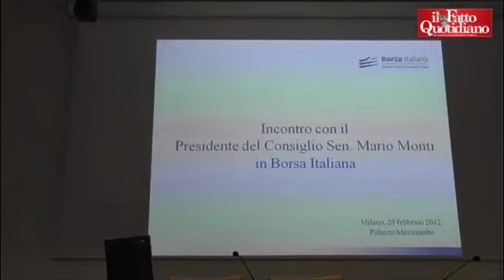Monti a Piazza Affari, Cub: "Fateci passare"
- Il presidente del Consiglio Mario Monti va in visita nel cuore della finanza milanese. Un gruppo di lavoratori della Cub chiede di poter manifestare davanti a Piazza Affari, ma l'autorizzazione gli viene negata. Il presidio si sposta in una via adiacente, davanti a un cordone delle forze dell'ordine. "Fateci passare" urlano invano. Il premier, dopo due ore, esce dalla sede della borsa senza rispondere alle domande dei giornalisti, né a quelle dei lavoratori. "Vorrei proporre a Monti di farsi qualche mese di cassa-integrazione, così capisce come ci sentiamo". di Francesca Martelli